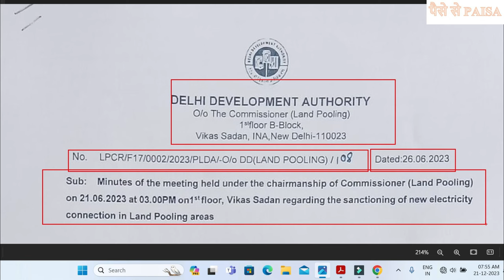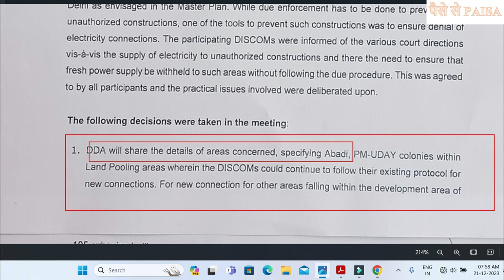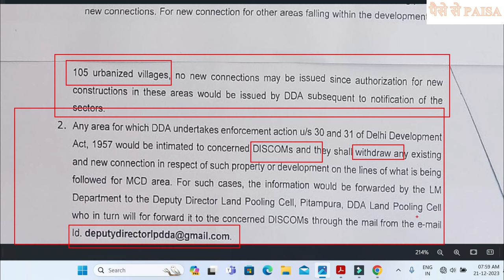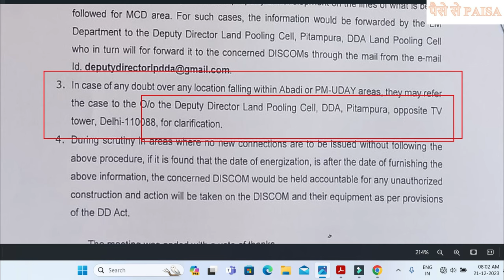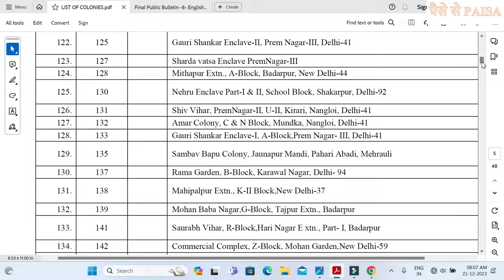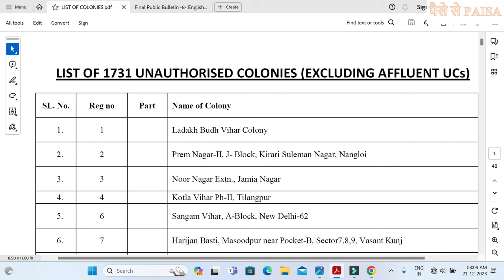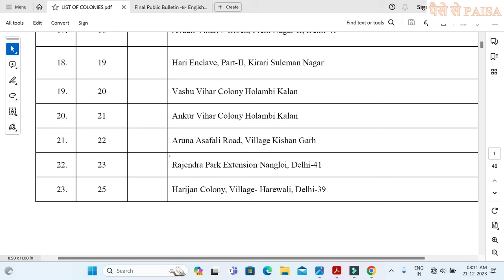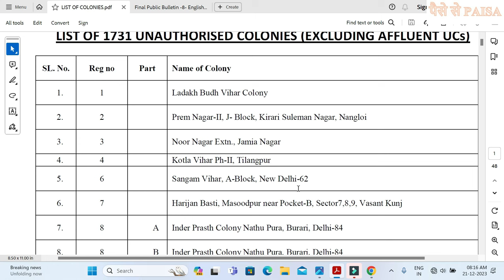DDA NOC for new electricity connection नए कनेक्शन के लिए बिजली कंपनियां मांग रही DDA का NOC I BSES